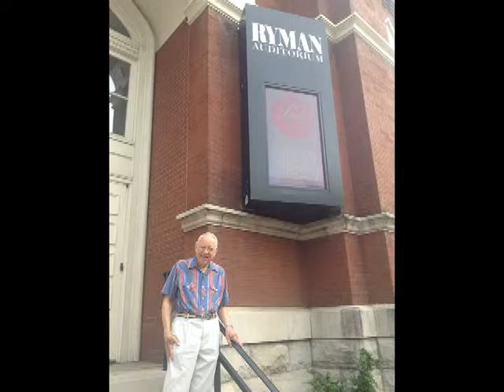"Amazing Grace" by Bill Buck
Bill Buck singing Amazing Grace at the Ryman Auditorium Studio.